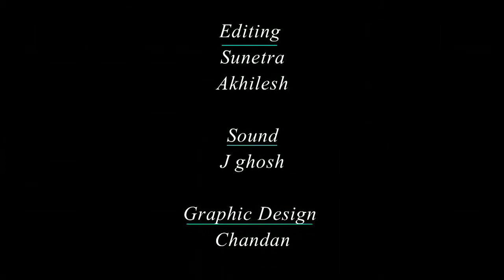EPISODE 48 (Bengali)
Excerpt of Prajnanpurush SriSriBabathakur's Discourse is elucidated by Tushar Bhattacharya & Satinath Mukhopadhaya telecast on Zee Bangla Channel on every Sunday at 8.30AM